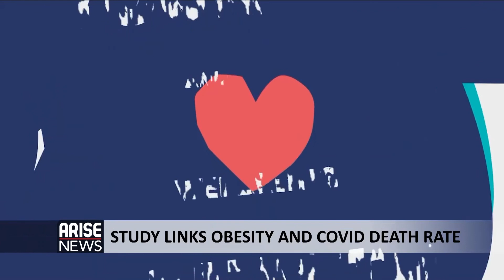Study links Obesity and Covid death rate - Dr Olivia Cavalcanti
A new study has found that nearly all of the world's covid 19 deaths are happening in countries with high rates of obesity. The research by the world obesity federation says that almost ninety percent of the two point five million deaths have been in countries where more than half of the population are overweight, with South Africa leading the pack on the continent...

The Director of Science and Programmes at the World Obesity Federation, Dr OliviaCavalcanti...was interviewed by CharlesAniagolu. Produced by NissiGabriel.